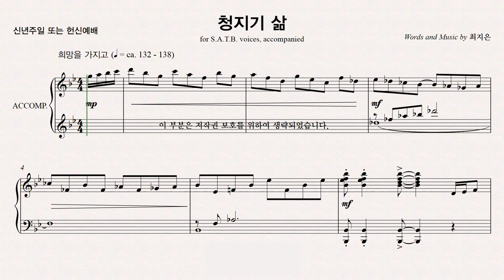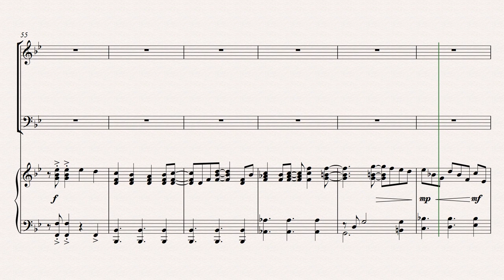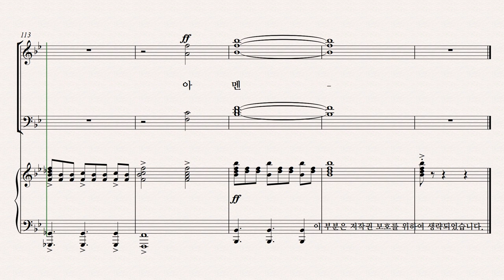[유빌라테] 유빌라테 명품성가 36집 파트연습 '청지기 삶' - Soprano